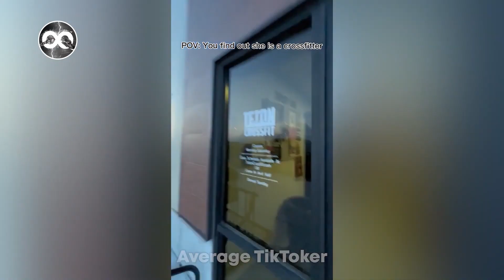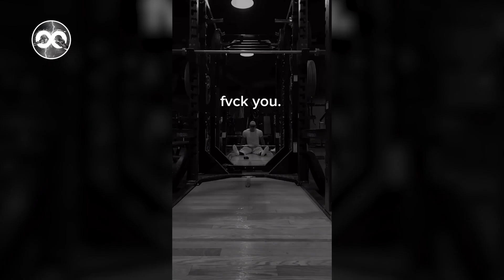Gym Moments TikTok! Men and Women at the GYM